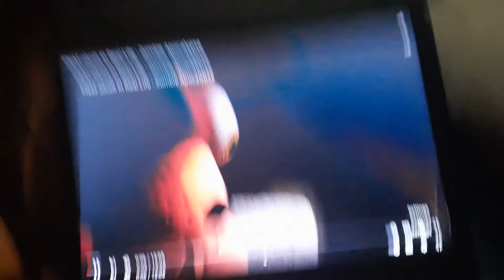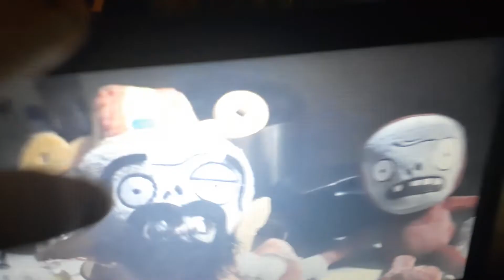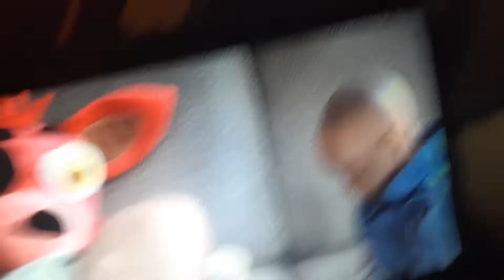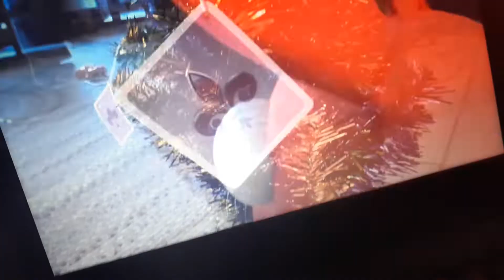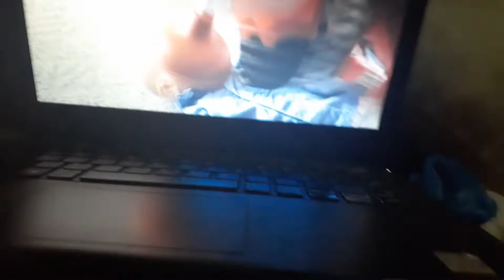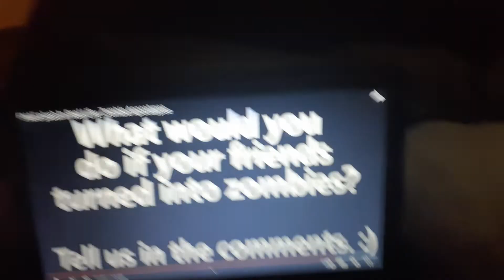poppy bro jr & hangry watch fnaf in real life zombie apocalypse (by mario muffet adventure)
I hope you enjoy this video rotten new videos coming soon I'll be enjoyed it I will see you again on the next video